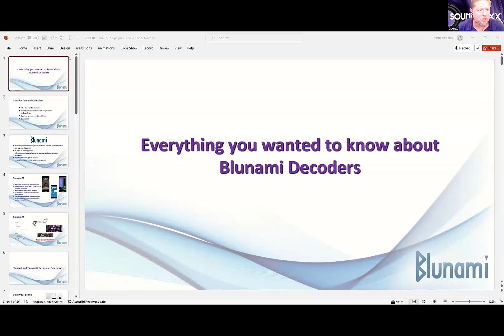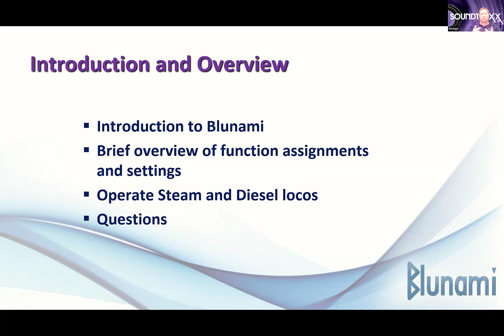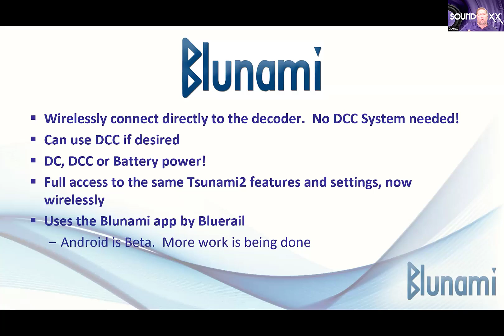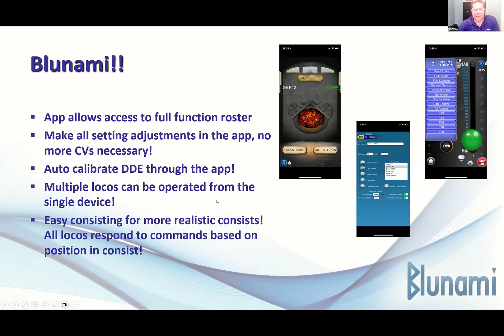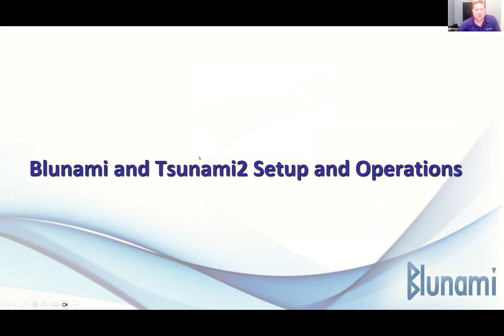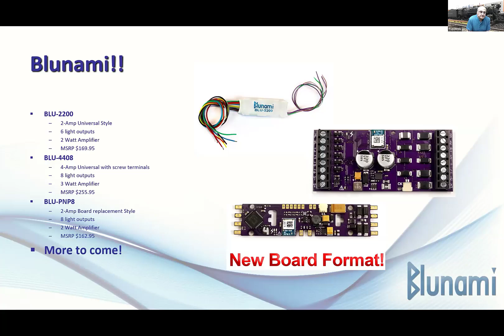Soundtraxx Blunami with George Bogatiuk, August 17, 2024 - Division 8, MCR, NMRA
George Bogatiuk of Soundtraxx tells us all about Blunami sound decoders.